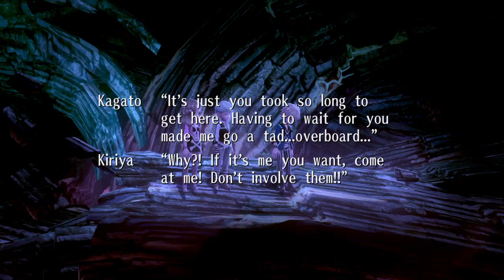Exist Archive Part 40